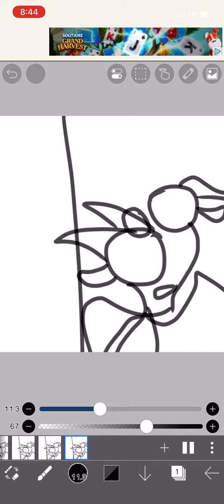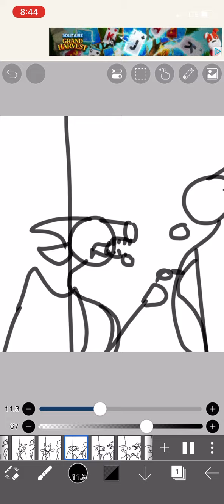What do you think they we’re arguing about? (Dragon animation) (reupload)